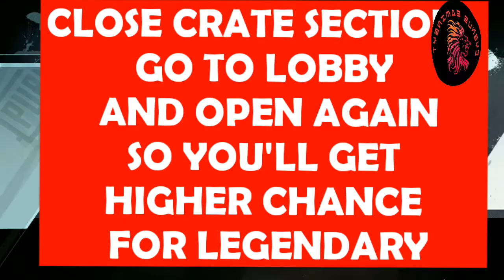PUBG MOBILE PREMIUM CRATE OPENING |PREMIUM CRATE OPENING TIPS WITH PROOF|CYGNUSGAMINGYT